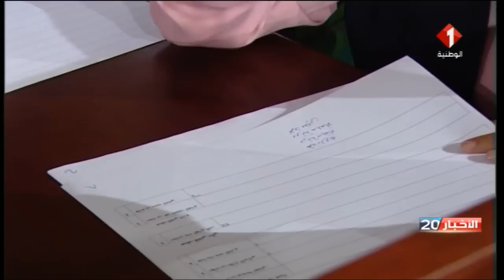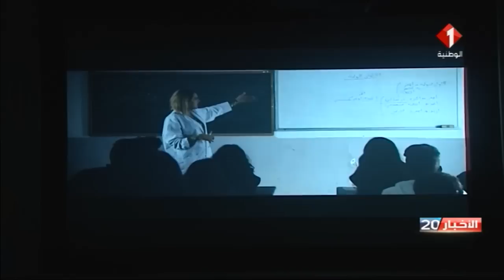النشرة الرئيسيّة للأخبار ليوم 09 / 07 / 2019